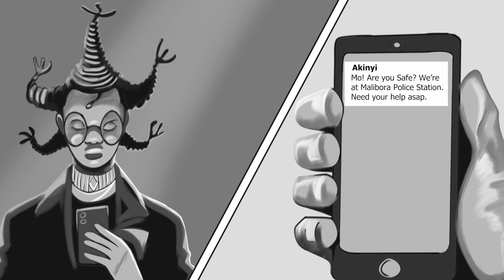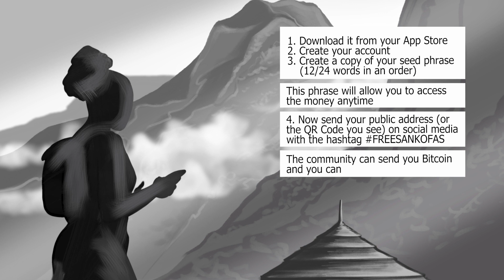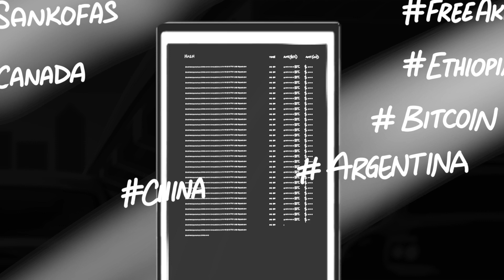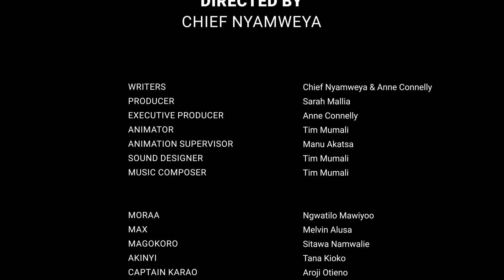TRUST MOTION COMIC - Episode 3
In this harrowing mid-point of the TRUST saga, Moraa comes face to face with Max in Wahengaland in a battle to save the sacred Olurur tree, and with it, the right of the Wahenga people to inhabit the Olurur Valley.